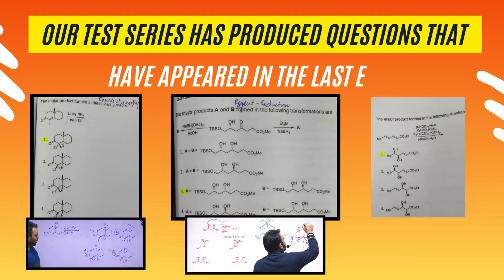CSIR NET Chemistry 2024 Test Series @ ₹99 Only | ASAP Chemistry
Get ready for the CSIR NET Chemistry 2024 with ASAP Chemistry’s Comprehensive Test Series! Our test series is designed to give you the edge you need to excel in the exam, offering 48 Unit-Wise Tests, 06 Subject-Wise Tests, and 10 Full-Length Mock Tests.

Limited-Time Pricing:
₹299 from 8th to 14th September.
₹499 from 15th to 21st September.
₹999 from 22nd to 30th September.
₹1499 after 30th September 2024 (final price).

Why Choose This Chemistry Test Series?
Targeted Preparation: Tests are crafted to cover all critical areas in Physical Chemistry, Organic Chemistry, and Inorganic Chemistry, ensuring you're thoroughly prepared.
Expertly Designed: Developed by top educators, including Amit Kumar Tiwari (Ex-DRDO Scientist, IIT Delhi alumnus) and Ajay Krishna Pathak (AIR 09 in CSIR JRF), ensuring quality and relevance.
Real Exam Simulation: Experience the CSIR NET Chemistry exam format with our mock tests, designed to reflect the actual test environment.
Detailed Analytics: Gain insights into your performance with detailed reports, helping you identify strengths and areas needing improvement.
What’s Included:
48 Unit-Wise Tests: Focused practice on individual topics within the CSIR NET Chemistry syllabus.
06 Subject-Wise Tests: Comprehensive testing of major subjects to ensure in-depth understanding.
10 Mock Tests: Full-length exams to simulate the real CSIR NET Chemistry experience.

Maximize your potential with ASAP Chemistry’s CSIR NET 2024 Chemistry Test Series and achieve top ranks in your upcoming exam.